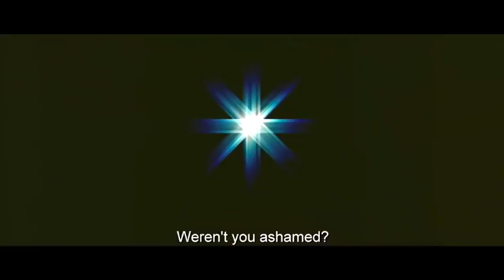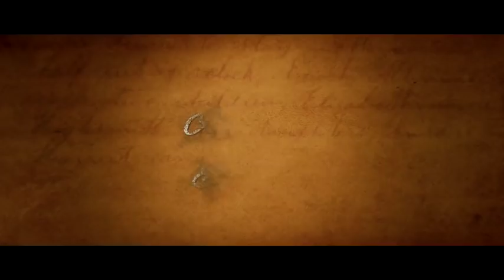Hamari Adhuri Kahaani - Official Trailer - Fox Star Studios HD